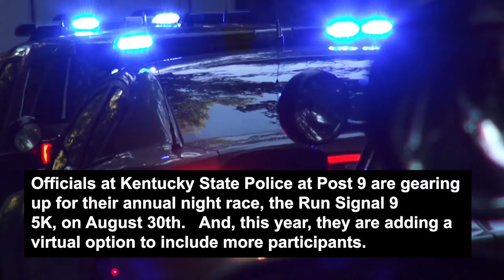Run Signal 9 virtual option